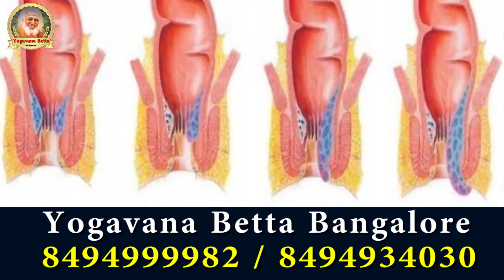ಗುದ ಬ್ರಾಂಶ ಹೊರಬಂದಿದ್ರೆ ಈ ಮೂಲಿಕೆ ಬಳಸಿ ಪೈಲ್ಸ್ ವಾಸಿಯಾಗುತ್ತೆ | Types of Piles Disease and Medicine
Yogavana hills Once in Life

ವಿಳಾಸ | Address
ಶ್ರೀ ಸಿದ್ಧಲಿಂಗೇಶ್ವರ ಯೋಗ ವನ ಬೆಟ್ಟಗಳು.

Bangalore :
ಕೆ. ಜಿ. ಗೊಲ್ಲರಪಾಳ್ಯ, ಬೋಳಾರ (ಅಂಚೆ) ಕನಕಪುರ ಮುಖ್ಯ ರಸ್ತೆ ರಾಮನಗರ.
Hills of Sri Siddhalingeshwara Yoga Forest.
K. G. Gollarapalya, Bolar (Post) Kanakapura Main Road Ramanagara.

Kunigal :
ಕೆ. ಹುರಳಿ ಬೋರಸಂದ್ರ (ಕುಣಿಗಲ್ ಅಮೃತೂರು ರಸ್ತೆ) ಗೌಡಗೆರೆ ಅಂಚೆ, ಕುಣಿಗಲ್.
K. Hurali Borasandra (Kunigal Amritur Road) Gaudagere Post, Kunigal .
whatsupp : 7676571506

Chithradurga :
ಸಿಬಾರ, ಇಂಡಿಯನ್ ಆಯಿಲ್ ಪೆಟ್ರೊಲ್ ಬಂಕ್ ಹಿಂಭಾಗ, ಬಸವಕುಮಾರ ಸ್ವಾಮಿ ಮಠ, ಚಿತ್ರದುರ್ಗ.
ಹಾಗು ಮೈಲಾರ ಲಿಂಗೇಶ್ವರ ದೇವಸ್ಥಾನದ ಹಿಂಭಾಗ ಸಿಬಾರ ಚಿತ್ರದುರ್ಗ.
Cibara, Indian Oil Patrol Bunk Rear, Basavakumara Swamy Math, Chitradurga.
And Cibara Chitradurga, behind the Mylara Lingeshwara Temple.

ಯಾರನ್ನು ಒತ್ತಾಯಿಸಲಾಗುವುದಿಲ್ಲ ತೊಂದರೆ ಇರುವವರಿಗೆ ಅನುಕೂಲವಾಗಬೇಕು ಅನ್ನುವುದಷ್ಟೇ ನಮ್ಮ ಉದ್ದೇಶ, ಬರುವುದು ಬಿಡುವುದು ನಿಮಗೆ ಬಿಟ್ಟ ವಿಚಾರ.
Our purpose is to benefit those who are in trouble.